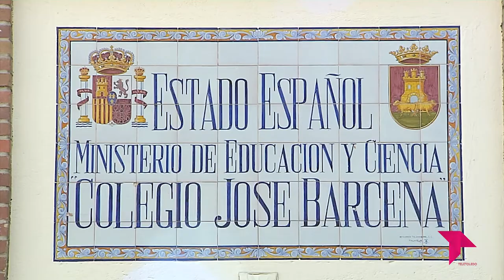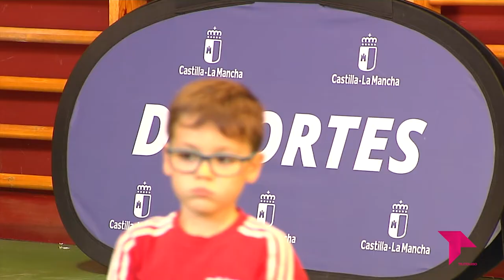DEPORTE ESCOLAR EN CASTILLA - LA MANCHA - TALAVERA DE LA REINA